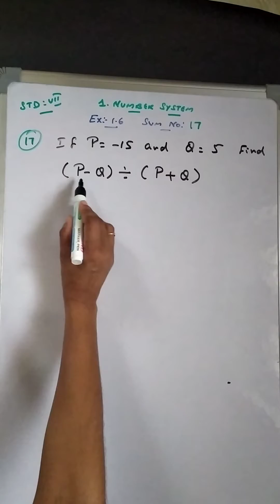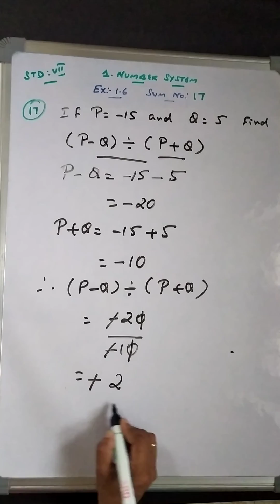TN Class 7 Maths |Term-I| Ch-1|Number System|Ex: 1.6| Sum: 17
TN Class 7 Maths Term-1 Chapter-1 Number System Ex: 1.6 Sum No: 17